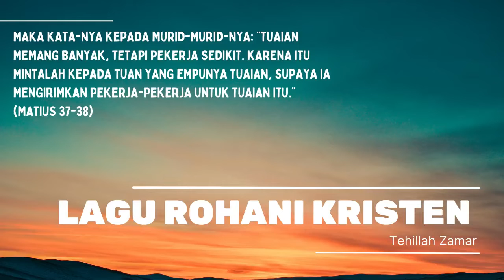Kumpulan Lagu Rohani Kristen GMS | Lagu Rohani Kristen oleh Gereja Mawar Sharon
Gereja Mawar Sharon adalah gereja sel yang apostolik dan profetik. Gereja yang dipenuhi oleh rupa-rupa karunia Roh Kudus dan bergerak dalam Amanat Agung untuk menjadikan semua bangsa murid Kristus.

Ganjaran kerendahan hati dan takut akan TUHAN adalah kekayaan, kehormatan dan kehidupan (Amsal 22:4)

Selamat mendengarkan lagu-lagu rohani ini. Semoga jadi kekuatan bagi Anda semua. Tuhan Yesus memberkati.